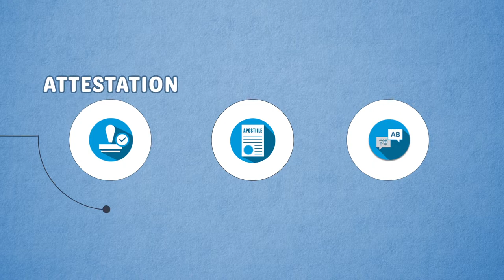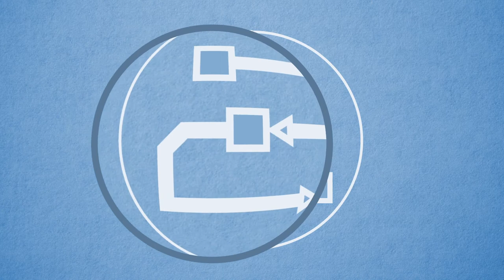Animated Explainer Video - PEC | Motion Graphics Video | Video Marketing Agency In India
Task: BTW - PEC Was Looking For A Way To Showcase Their Service In A Simple Way.

Challenge: 1. Their Service Was Good But Complicated And New To People.
2. Their Service Required People To Trust Them To Handle Their Important Documents Safely.

Solution: We Came Up With An Easy-To-Understand And Enjoyable-To-Watch Animation Explainer Video Which Introduced Their Service,  Showed How It Worked, And How Easy It Is To Operate.